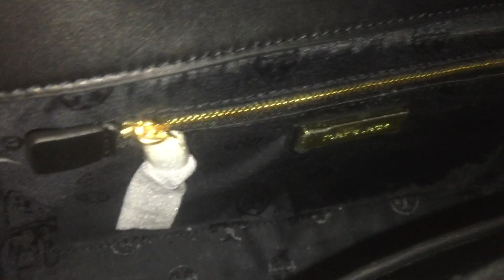Review tas tory burch fleming indonesia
Jadi karna banyak banget DM yg tanya aq kenapa harganya kok murah bla bla bla..

Jadi aq jelasin ya.. aq beli di singapore pas ada sale.. dan ini dijamin original.. emang sering banget PP singapore buat belanja dan open PO. Nah semisalnya dari kalian yg mau dengan produk kaya gini boleh ikutan jastip ya.. for more info nya bisa langsung kontak ke WA atau DM by IG.. 😘😘 happy shopping all 🥳🥳

Harga : 4,6jt